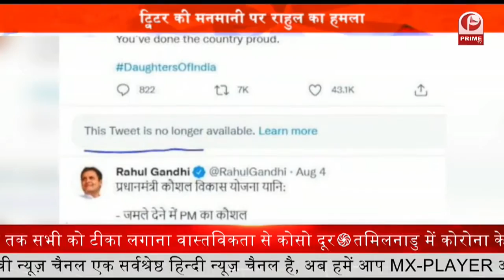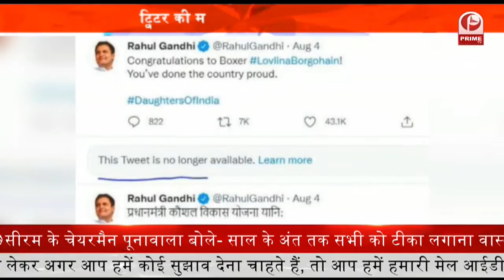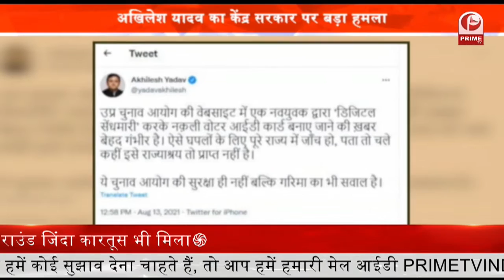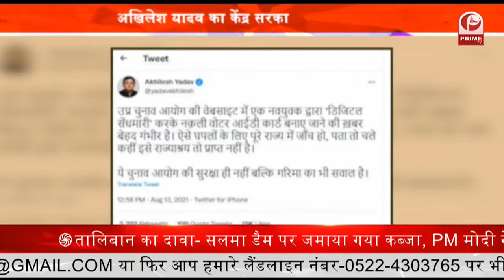Thappad Girl : जेल भेजकर रहेगा - सहादत अली" || Prime Tv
1. लखनऊ में थप्पड़ गर्ल के हाथों ताबड़तोड़ थप्पड़ खाने वाले कैब ड्राइवर सहादत अली ने कहा है कि
2. कांग्रेस नेता राहुल गांधी ने ट्विटर की मनमानी को लेकर बड़ा हमला बोला है
3. उत्तर प्रदेश में कोरोना की नियंत्रित स्थिति को देखते हुए प्रदेश सरकार ने बड़ा फैसला लिया है
4. राष्ट्रपति रामनाथ कोविंद देश के 75वें स्वतंत्रता दिवस की पूर्व संध्या पर आज राष्ट्र को संबोधित करेंगे
5. केंद्र सरकार ने प्लास्टिक कचरा प्रबंधन संशोधन नियम-2021 को अधिसूचित कर दिया है जिसके तहत एक जुलाई 2022 से एकल इस्तेमाल प्लास्टिक के तौर पर चिह्नित वस्तुओं के उत्पादन, आयात, भंडारण, वितरण और बिक्री पर रोक होगी